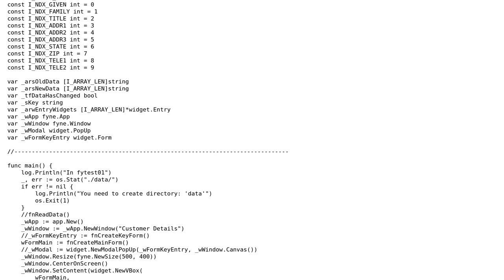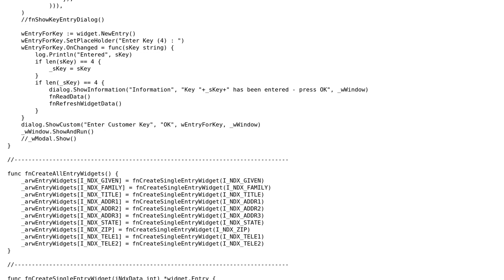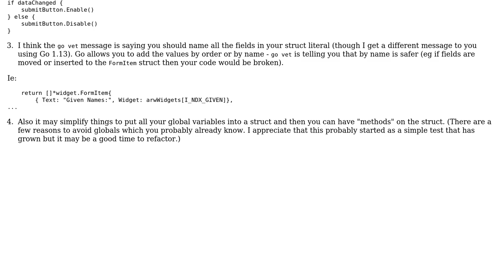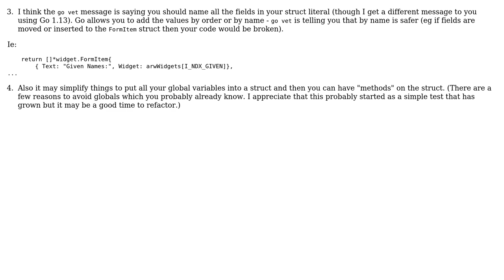Go and Fyne - Need response from dialog and enable/disable Submit button (2 Solutions!!)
Go and Fyne - Need response from dialog and enable/disable Submit button

With thanks & praise to God, and with thanks to the many people who have made this project possible! | Content (except music & images) licensed under CC BY-SA | Music | Images & others | With thanks to user Brian Oh user Arthur Seregov user Andrew W. Phillips and the Stack Exchange Network Trademarks are property of their respective owners. You are responsible for your own actions.